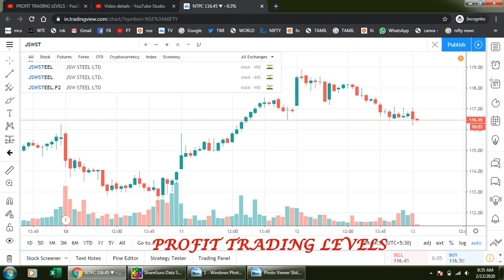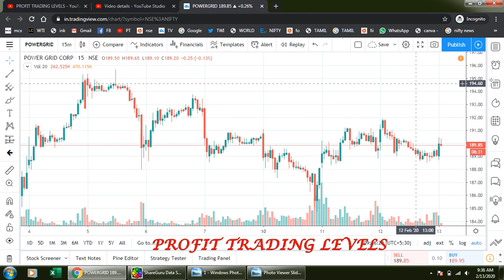EQUITY STOCKS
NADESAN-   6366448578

FOR REGISTRATION
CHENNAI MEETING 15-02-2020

FOR REGISTRATION
HOW MANY INDICATORES IN STOCK MAREKT 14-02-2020